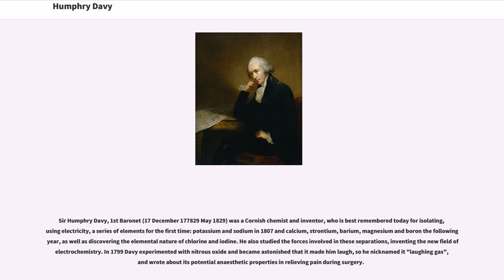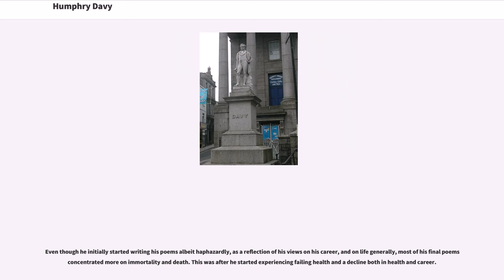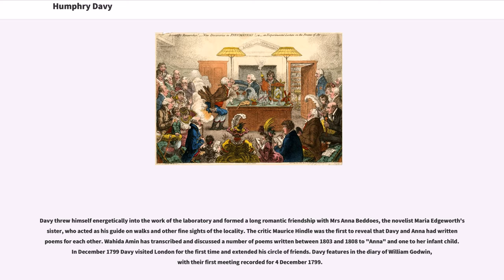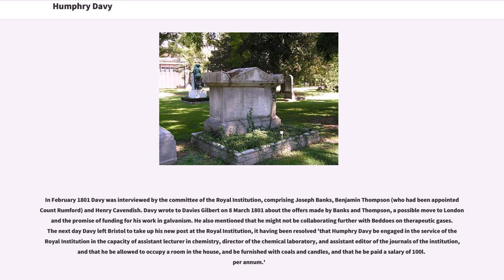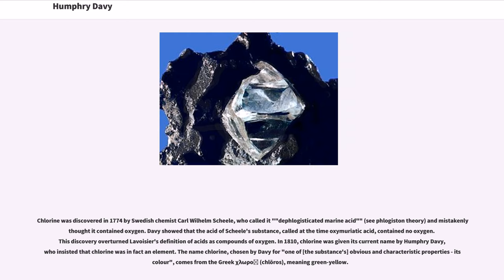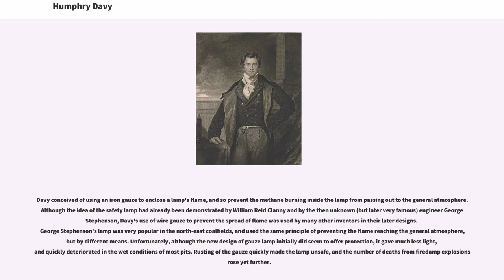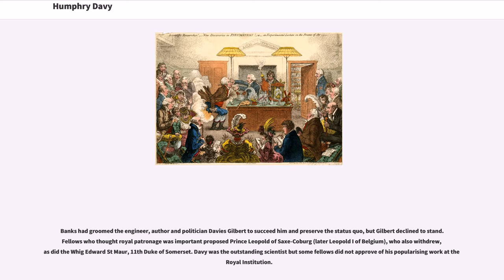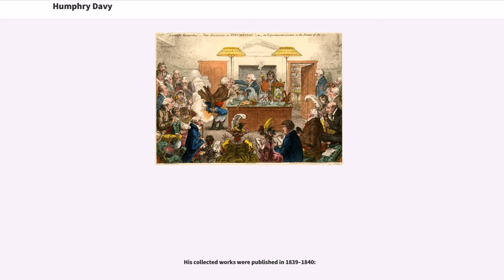Humphry Davy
Sir Humphry Davy, 1st Baronet (17 December 177829 May 1829) was a Cornish chemist and inventor, who is best remembered today for isolating, using electricity, a series of elements for the first time: potassium and sodium in 1807 and calcium, strontium, barium, magnesium and boron the following year, as well as discovering the elemental nature of chlorine and iodine. He also studied the forces involved in these separations, inventing the new field of electrochemistry. In 1799 Davy experimented with nitrous oxide and became astonished that it made him laugh, so he nicknamed it "laughing gas", and wrote about its potential anaesthetic properties in relieving pain during surgery.

Berzelius called Davy's 1806 Bakerian Lecture "On Some Chemical Agencies of Electricity" "one of the best memoirs which has ever enriched the theory of chemistry."
Davy was a baronet, President of the Royal Society (PRS), Member of the Royal Irish Academy (MRIA), and Fellow of the Geological Society (FGS). He also invented the Davy lamp and a very early form of arc lamp.

He joked that his assistant Michael Faraday was his greatest discovery.

Davy was born in Penzance, Cornwall in England on 17 December 1778. Davy's brother, John Davy, writes that the society of their hometown was characterised by "an almost unbounded credulity respecting the supernatural and monstrous ... Amongst the middle and higher classes, there was little taste for literature, and still less for science ... Hunting, shooting, wrestling, cockfighting, generally ending in drunkenness, were what they most delighted in". At the age of six, Davy was sent to the gram...